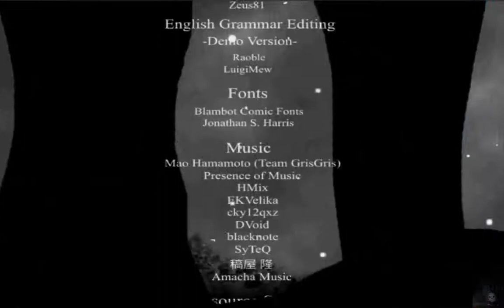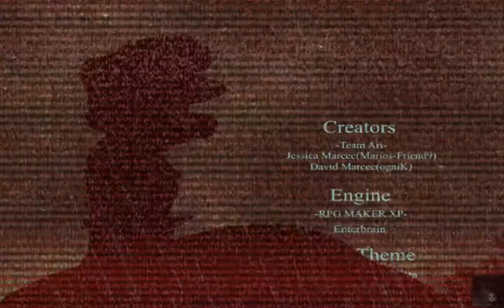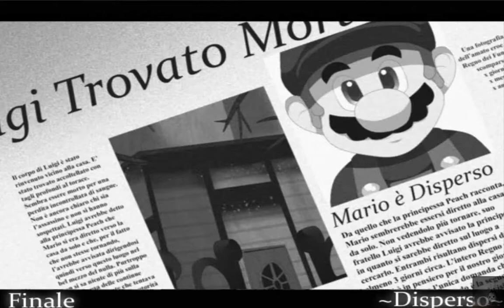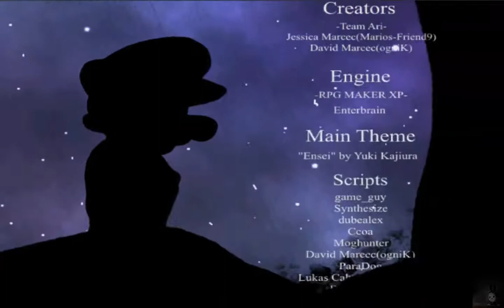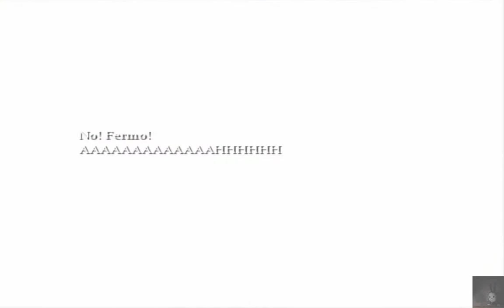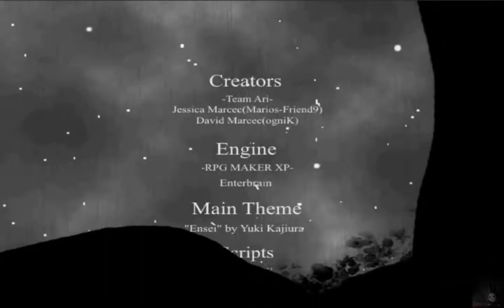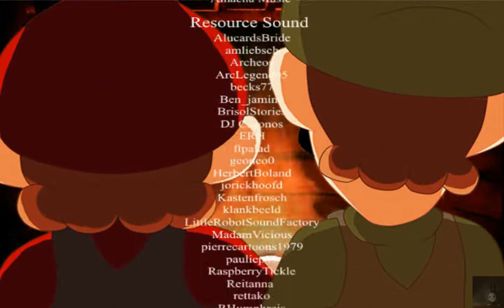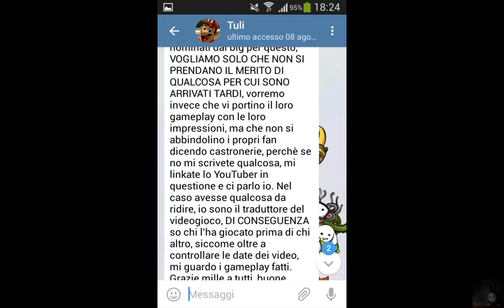Mario: The Music Box [ITA][P#4/FINALE] - Tutti i Finali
L'antico vaso andava portato in salvo